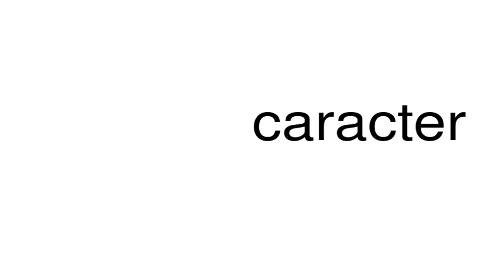How to pronounce caracter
This is a satire channel. This is a satire channel. How to pronounce the word caracter.